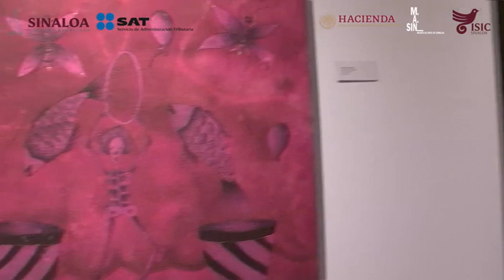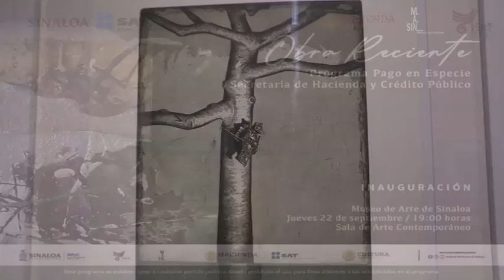FCS 2022.- Se viste de formas y colores el MASIN con dos nuevas exposiciones. (22 Septiembre 2022)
FESTIVAL CULTURAL SINALOA 2022 “LO NUESTRO”

* Abren la Sala 2 para escultura con  “Tierra, viento y fuego”; en la Sala 3 exhiben “Entre manjares y naturalezas muertas”

Culiacán, Sin.- Dos nuevas exposiciones abrieron la noche de este viernes, simultáneamente, en el Museo de Arte de Sinaloa, donde se exhiben las series “Tierra, viento y fuego”, en la renovada Sala 2, que se destinará a esculturas, y “Entre manjares y naturalezas muertas”, en la Sala 3, con obras de la Colección del Museo en el género del bodegón.

Con estas muestras abre el programa dedicado a las artes visuales en el Festival Cultural Sinaloa 2022 “Lo Nuestro”,  que organiza el Gobierno de Sinaloa, y se sumas a otras que tiene instaladas el Museo, como es la exposición “Obra reciente”, expuesta en la Sala de Arte Contemporáneo, con más de 40 artistas visuales mexicanos, llegada a Culiacán mediante el Programa Pago en Especie de la Secretaría de Hacienda.

 Las muestras fueron inauguradas por el Dr. Juan Salvador Avilés Ochoa, director general del ISIC, acompañado por Rodolfo Arriaga, director de Programación, Manuel Acosta Román, con la representación de la Sociedad de Amigos del MASIN, e Inna Teresa Álvarez, jefa del MASIN.

En su mensaje, Avilés Ochoa comentó que con estas exposiciones son doce las que se presentan a lo largo del año del actual gobierno, en los diversos espacios, a razón de una por mes, lo cual habla del interés por promover las artes visuales, y agregó que en la medida que vayamos ampliando espacios, esta obra se irá llevando a otros lugares, conforme haya condiciones para su resguardo, como son el Museo de Arte de Mazatlán y el Museo del Valle del Fuerte, en Los Mochis.

Por su parte Inna Álvarez comentó que con la apertura de la exposición “Tierra, viento y fuego”, reabre también sus puertas la antigua Sala 2, que durante los dos últimos sexenios fue usada para oficinas administrativas, destinándose ahora para exhibir solo esculturas.

En “Tierra, viento y fuego” se retoma la obra en escultura del Acervo MASIN-ISIC, en esta ocasión con una veintena de obras de excelente factura, pocas veces vistas, de autores como Antonio López Sáenz, Norman Bardavid Nissim, Jesús Ricardo García Ortiz, Luis Espiridión Villanueva, Guillermo Pacheco, Luis Aguilar Castañeda, Mauricio Cortez Fernández, José Carlos Hernández, Rodrigo de la Sierra, Sofía Taboas, Enrique Carbajal, Antonio Luis Castellanos, entre otros.

En cuanto a la exposición “Entre manjares y naturalezas muertas”, se retoman 18 obras del acervo, en diversas técnicas, con el tema del bodegón o naturaleza muerta, con piezas de autores como Alberto Armando Ahuatzi, Gerardo Ávila Martínez, Dolores Sánchez, Alejandro Waber Von, Jacobo Díaz Alcántar, José Antonio Mendoza, Jorge Eduardo Salcido, Rafael González Aguirre, y otros autores.